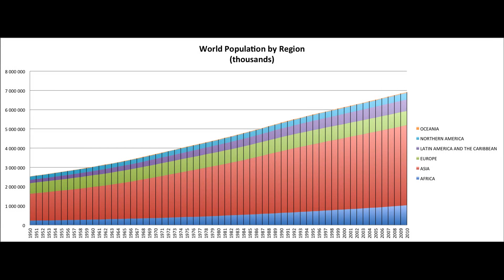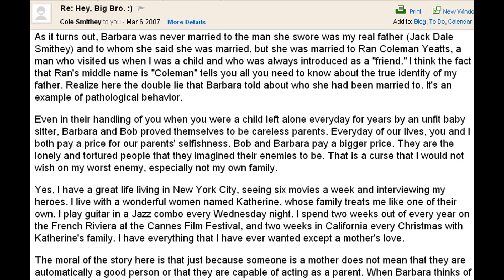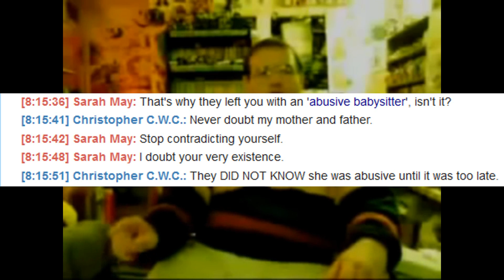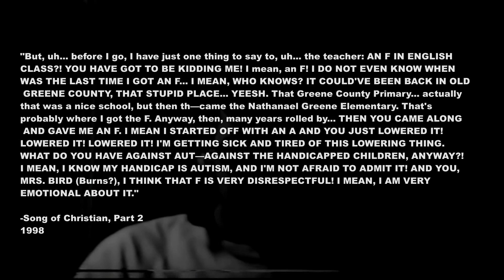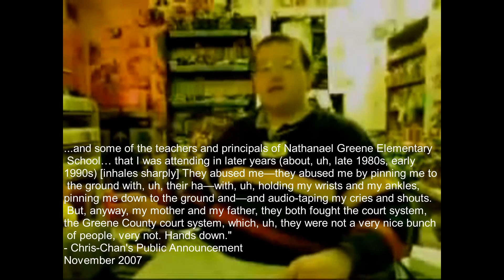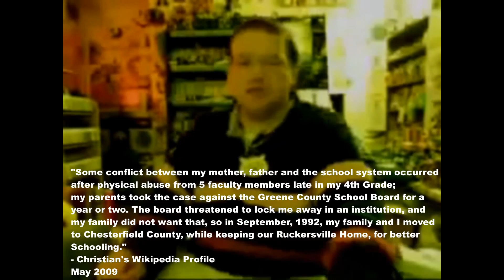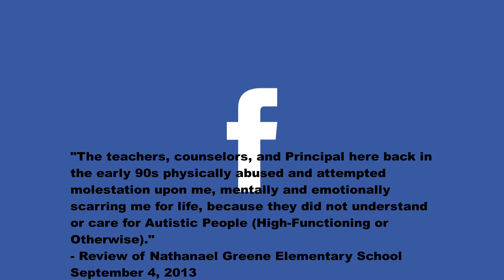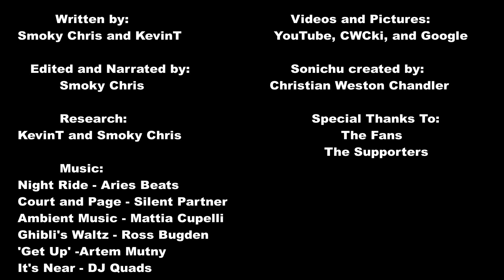Chris Chan: Beneath the Bridge - Episode Two: Roach/Roche,Nathanael Greene Elementary,Natasha Turner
Episode 2: In this installation of "Beneath the Bridge," we look at Christian's babysitter Roach/Roche, his school Nathanael Greene Elementary School, and his friend Natasha Turner.  Audio is fixed: apologies for the earlier inconvenience with the video's audio levels.

If you would like to see documentaries devoted to Christian's life, please see the following:

All footage, photographs, and music appearing in this documentary are meant solely for the purposes of education.

For more information regarding Chris Chan, please check out the CWCki
There should also be a link on the CWCki's Main Page to the Kiwi Farms section dedicated to Chris Chan, as well.